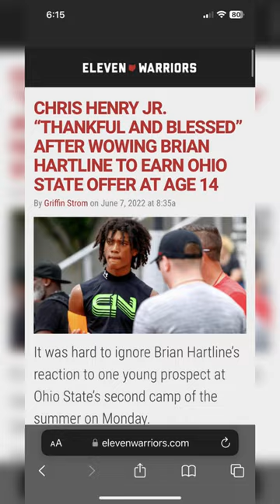Ohio State Offered This WR When He Was Only In 8th Grade!